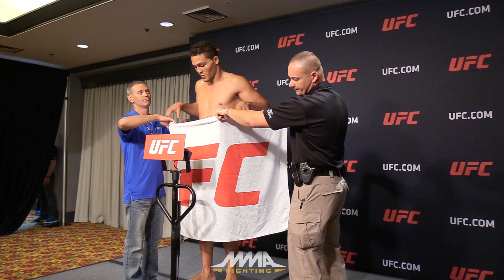UFC Fight Night 96 official weigh-ins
At the UFC Fight Night 96 official weigh-ins, only three fighters missed weight Friday afternoon in Portland.